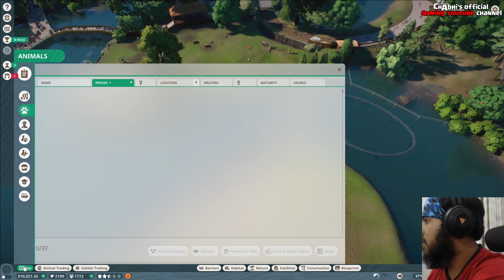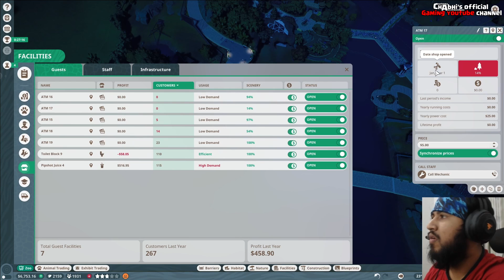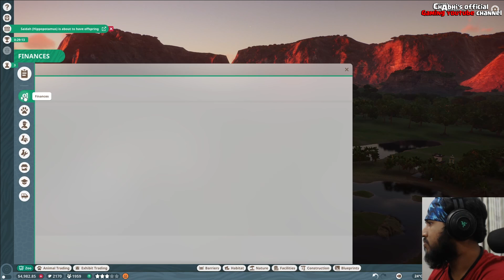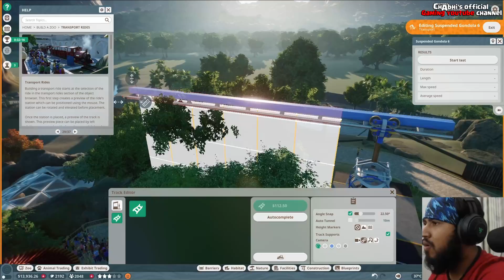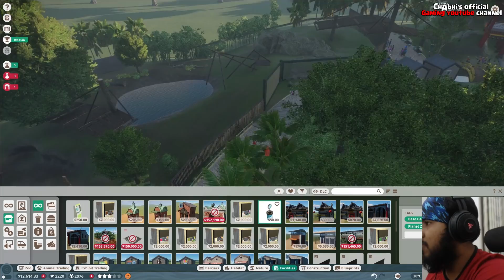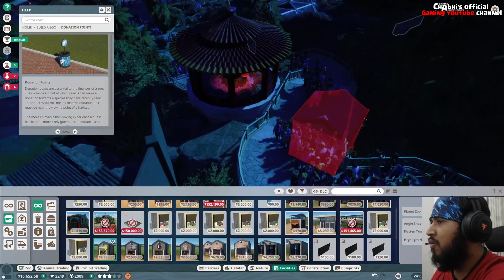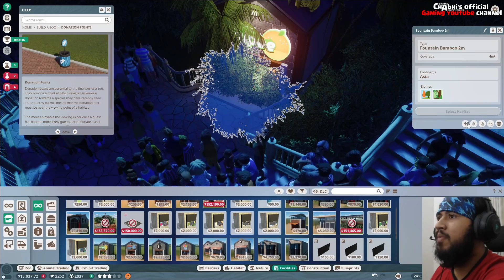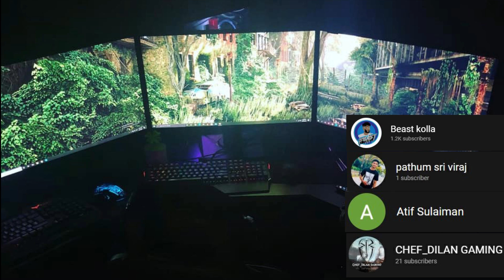South East Asia සත්තු වත්ත | Planet Zoo #3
Planet Zoo Sinhala gameplay part 03

➥ MY PC Specs:

•GPU: ZOTAC RTX2080 AMP EXT CORE ED.
•CPU: Intel(R) Core i7-8700 CPU
•RAM: 16GB 3200MHZ
•MB: Asus TUF Z370-PRO
•Samsung 960EVO 500GB M.2
•4TB Hard ✊🏻💦
•Operating system: Microsoft Windows 10 Pro
•ASUS TUF Gaming VG279QR Gaming Monitor
  27 inch Full HD (1920 x 1080) x 3

ChAbhi's GAMING YOUTUBE CHANEL

© I do not own all the material I'm posting on my channel.